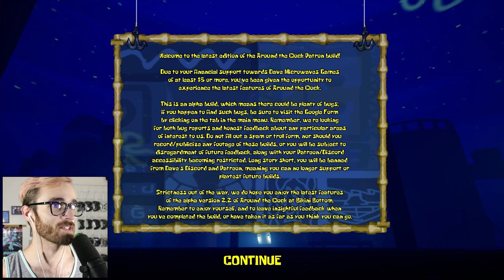WORMY HAD A JUMPSCARE IN THE ORIGINAL SANDY'S TREEDOME LEVEL - Around the Clock at Bikini Bottom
So Dave let me play the earliest alpha build of AtC that he has and the changes between the current build of the game and the early alpha build are INSANE! If y'all want to see me check out the rest of this build, let me know!